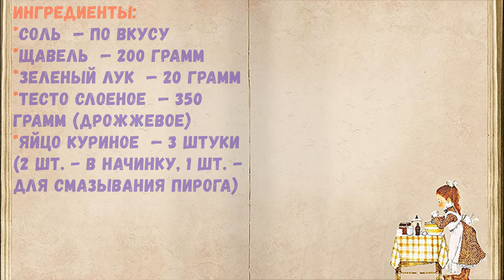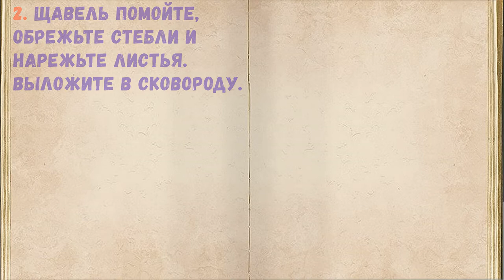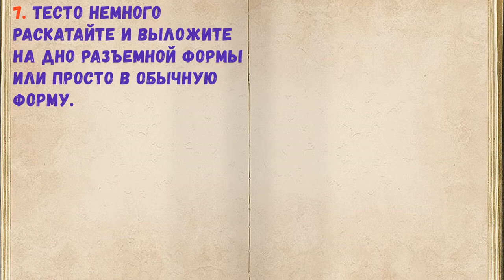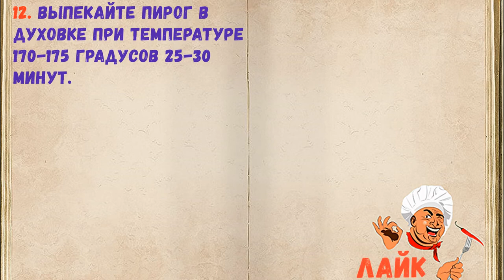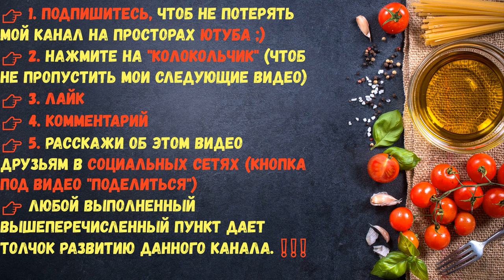Пирог Со Щавелем И Яйцом / Книга Рецептов / Bon Appetit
✅ Пирог Со Щавелем И Яйцом 👇

Ингредиенты:
*Соль  — По вкусу
*Щавель  — 200 Грамм
*Зеленый лук  — 20 Грамм
*Тесто слоеное  — 350 Грамм (дрожжевое)
*Яйцо куриное  — 3 Штуки (2 шт. - в начинку, 1 шт. - для смазывания пирога)

👉Пошаговое приготовление 👇

Пирог со щавелем и яйцом хорошо подойдет к любому первому блюду вместо хлеба, а также к столу на закуску, к чаю, кофе, бульонам.

1. Подготовьте ингредиенты для приготовления пирога.

2. Щавель помойте, обрежьте стебли и нарежьте листья. Выложите в сковороду.

3. Налейте немного воды и тушите щавель буквально 1-2 минуты, пока листья не потеряют цвет и не обмякнут.

4. Яйца сварите вкрутую, охладите, очистите и разомните.

5. Добавьте щавель в яйца.

6. Добавьте измельченный зеленый лук и соль по вкусу. Перемешайте начинку.

7. Тесто немного раскатайте и выложите на дно разъемной формы или просто в обычную форму.

8. По тесту распределите начинку.

9. Раскатайте второй пласт теста и вырежьте узор с помощью специального валика. Если его нет, то просто сделайте надрезы ножом.

10. Оденьте разъемное кольцо.

11. Смажьте пирог взбитым яйцом.

12. Выпекайте пирог в духовке при температуре 170-175 градусов 25-30 минут.

13. Пирог извлеките из формы, немного охладите и подавайте к столу. Пирог очень вкусный, как в теплом, так и в холодном виде.